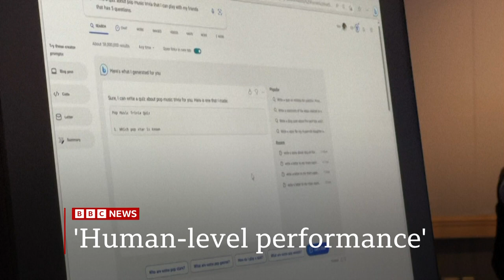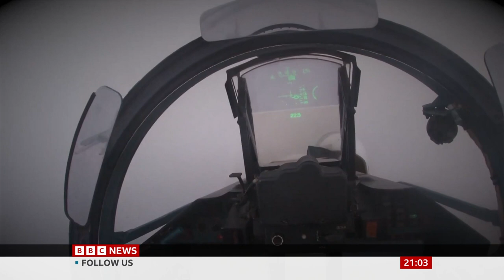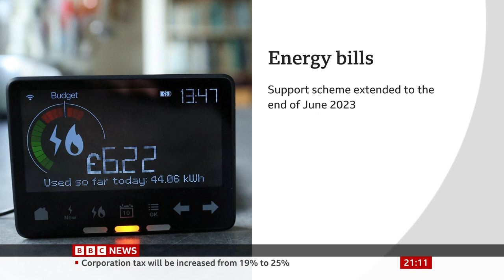BBC World News America: Laura Trevelyans Last Program (21GMT - Full Program - 15/3/23) [1080p50]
Newscaster: Laura Trevelyan
Program: World News America
Channel: BBC World News Europe HD
Source: DVB-S2
Date & Time: 15/3/23 at 9PM GMT